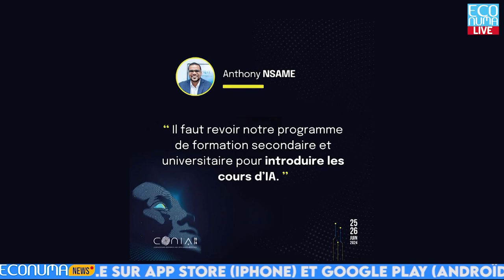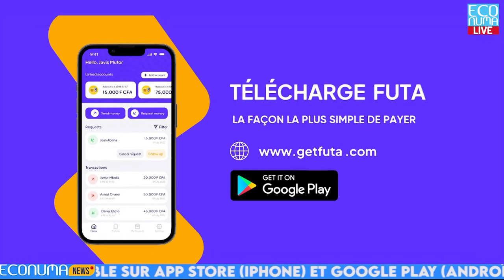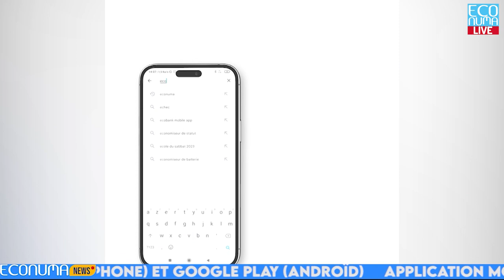ECONUMA NEWS : JOURNAL 27 JUIN 2024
🔴ST DIGITAL obtient la certification OIX DC2 pour son datacenter de Douala au Cameroun

✅Le datacenter de Douala de ST DIGITAL décroche une nouvelle certification pour être au plus près des besoins de ses clients.ST DIGITAL se voit remettre par l'organisme OIX la certification DC2 qui atteste de l’excellence technologique du site Camerounais de ST DIGITAL quant à la qualité, la fiabilité et la sécurité de ses infrastructures. Cette certification permet à présent aux entreprises internationales d’identifier ST DIGITAL comme un partenaire stratégique pour mener à bien leurs opérations d’hébergement et de cloud computing sur le marché Africain

🔴CONIA 2024
✅CONIA 2024, le Directeur général de St Digital annonce une collaboration avec l’équipe Idasco IA and datascience du département d’informatique de la faculté des sciences de l’université de Yaoundé 1 pour le déploiement leur IA nyong sur les langues locales camerounaises.

✅Le Directeur général de l'ANTIC, le Prof. EbotEbotEnaw, invite les membres de la main-d'œuvre Protection en ligne de l’enfance entre autres le personnel de l'ANTIC, les agents de la force publique, le personnel judiciaire et juridique, les agences de publicité, les administrateurs de sites web, les fournisseurs de contenu en ligne ainsi que les parties prenantes gouvernementales à travailler en synergie pour assurer l'application effective de la Charte sur la protection de l'enfance au Cameroun.C’était au cours de l’atelier sur l'établissement d'un cadre de conformité et d'application pour le cadre de conformité.

🔴Portrait de la semaine

 ✅Place au portrait de la semaine dans cette édition du journal, Anthony Same est notre figure du jour. Anthony Samé est un jeune entrepreneur, informaticien camerounais et chef d’entreprise. Après avoir fait ses armes chez Microsoft, Oracle, IBM, SAP ou encore Toshiba en France , il fonde ST Digital en 2017, dont il est lui même directeur général. ST Digital qui est une entreprise spécialisée dans le cloud et la transformation digitale. Une entreprise aujourd’hui , implantée dans environ six pays d’Afrique Centrale et de l’Ouest.Anthony SAME est Diplômé d’un 3ieme cycle en Management des Systèmes repartis à ESSEC/Telecom Paris ainsi que des programmes Internationaux de l’Ecole Normale d’Administration sur la thématique de la Gestion du Changement dans le secteur public et du prestigieux cursus Stanford Seed Transformation Program de STANFORD UNIVERSITY. Il est membre fondateur du Business Angels Group- CAN – Cameroon Angels network et de nombreuses autres organisations associatives telles que SECUROUTE,CAFCAM , et bien plus encore.

🔴application du jour

✅Place à l’application du jour dans ce journal Futa est notre priorité, c’ est une solution fintech développée par une jeune pousse camerounaise. Elle permet aux utilisateurs d’envoyer et de recevoir de l’argent via mobile money et de payer du temps d’antenne et des forfaits chez les opérateurs télécoms. La start-up, basée à Douala, a été fondée en 2022 par Grace Jerolgan et Daniel Dang. La vision est de construire la banque moderne pour l'Africain moderne. L’application est disponible uniquement sur Android où elle a déjà été téléchargée plus de 5 000 fois.